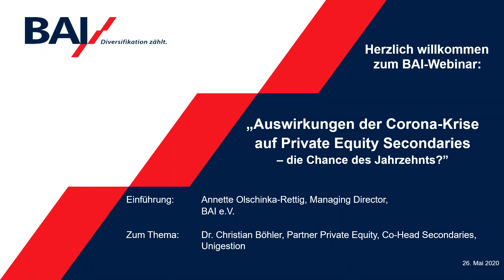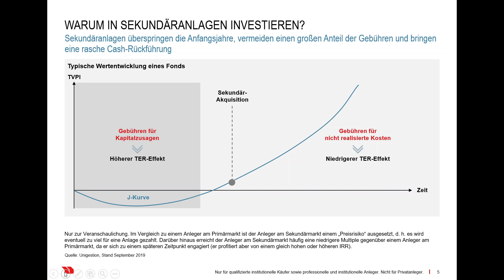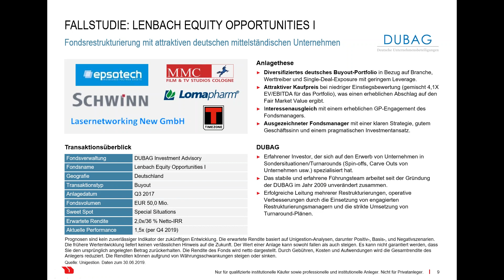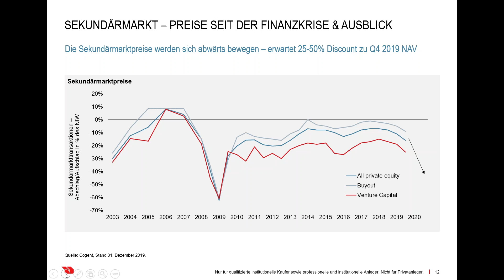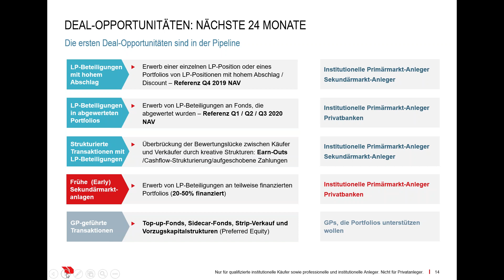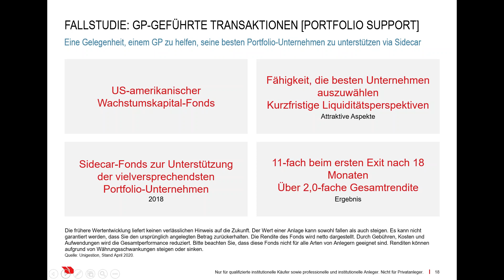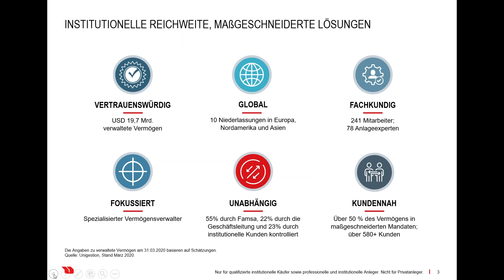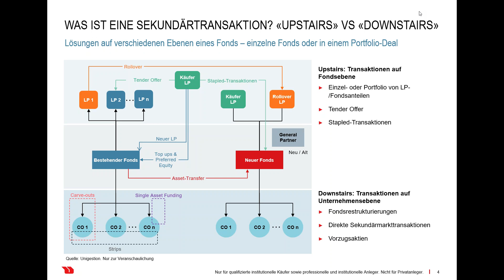BAI Web: Auswirkungen der Corona Krise auf Private Equity Secondaries - die Chance des Jahrzehnt?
BAI Webinar vom 26. Mai 2020 mit Unigestion